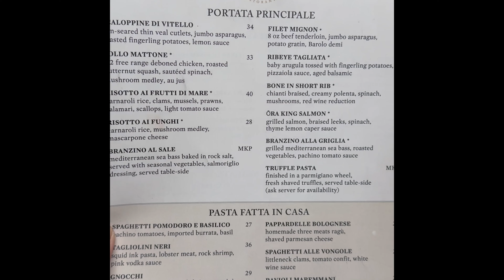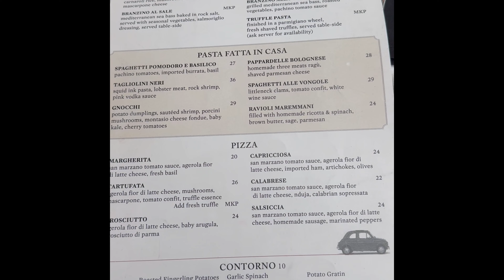Great Italian Food Without The Fuss: Review Of Bari Ristorante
Found this gem for Italian food called Bari Ristorante that recently opened in Houston and thought I would share a quick review.  Bari Ristorante is located in River Oaks area but the staff and overall vibe is NOT stuffy or pretentious.  I'm not a huge fan of Italian food and in fact I will rarely recommend Italian when thinking of places to eat, but I must say that Bari Ristorante has some of the best pastas I've ever had.  All of the ingredients are fresh and everything is definitely made to order.  If you are a pasta connoisseur or just craving some solid Italian eats, you will not go wrong here.  Happy eating and cheers!